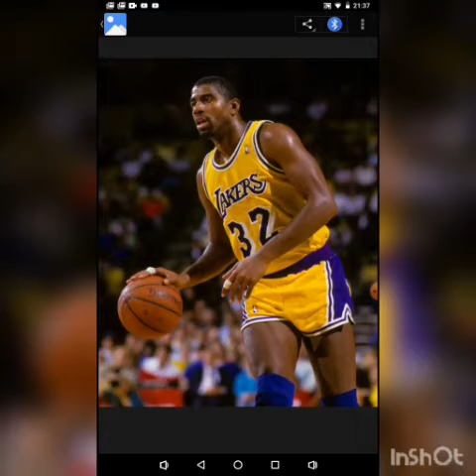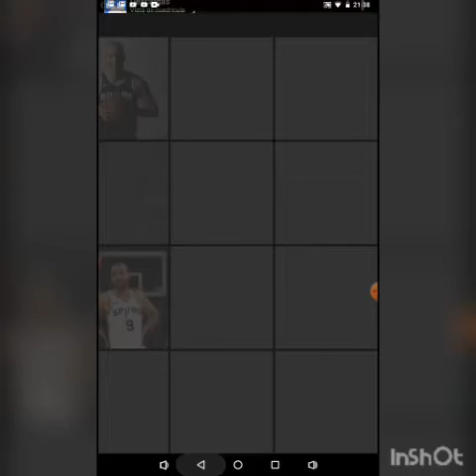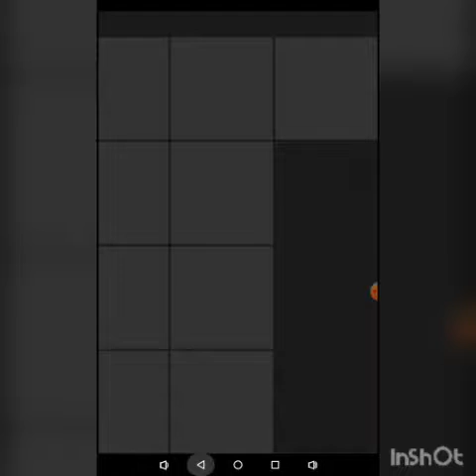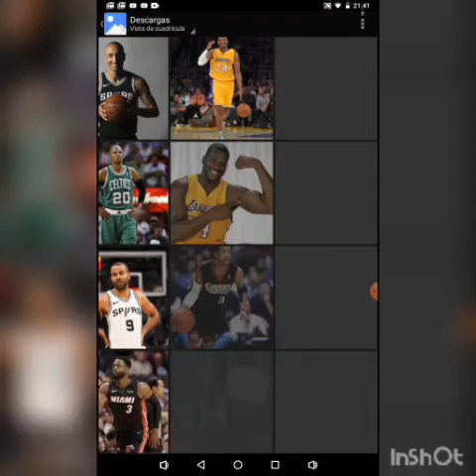Leyendas de la NBA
Aparece la foto de Larry Bird pero no encontré sus estadísticas de su carrera